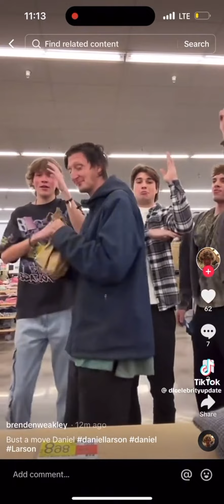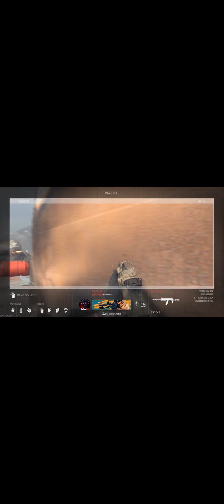Daniel Larson has a "fan" meet up | Why can't Daniel Larson leave Bob alone?